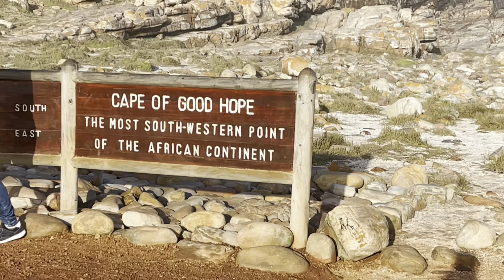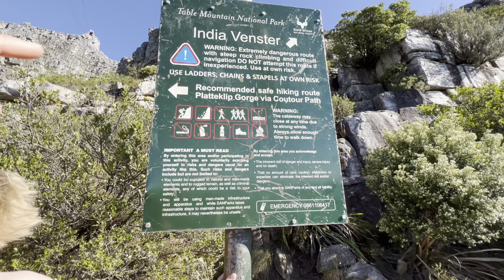Cape Town epicness